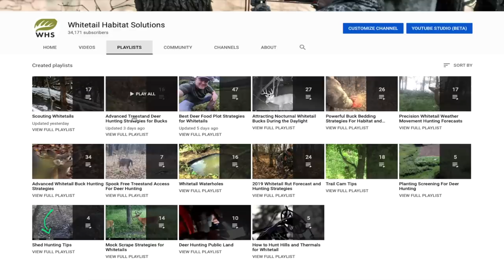Peak Whitetail Rut Timing and Hunting Strategies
In the North 1/2 of the country, the timing of the annual whitetail rut is as highly defined as the hunting strategies that you should use to hunt the rut. The peak rut in your location begins at the same time every season. Whether you are attempting to predict the peak rut, the pre rut or the secondary rut, there is definitely a method to the timing of the rut for seasons past, this season and betond. Follow along to find out when to hunt the peak rut, how to hunt the peak rut and why.